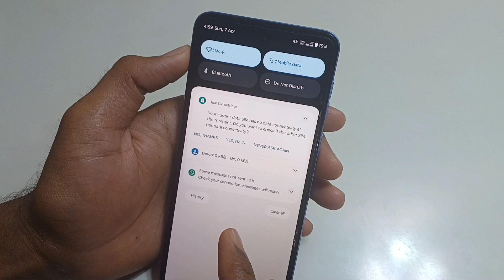How To Show Net Speed In Motorola edge 50 Pro 5g/moto edge 50 pro Net Speed Show Kaise Kare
motorola edge 50 pro launch date in india
moto edge 50 pro launch event
moto edge 50 pro india
moto edge 40 pro launch date in india
motorola edge 50 pro camera features
moto edge 50 pro camera test
moto edge 5 promoto edge 50 pro
moto edge 50 pro tips and tricks
motorola edge 50 pro battery
moto edge 50 pro vs moto edge 50 ultra
motorola edge 50 pro unboxing and review
moto edge 50 pro vs moto edge 40 neo
motorola edge 50 pro better battery life
motorola edge 50 pro max